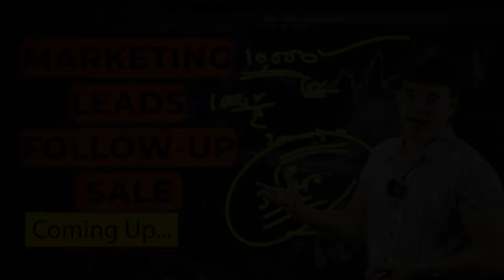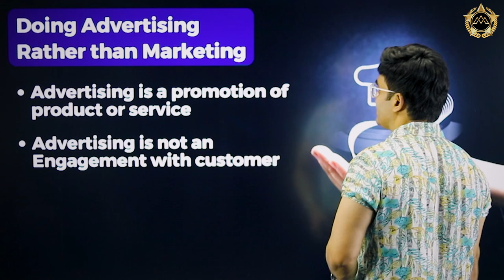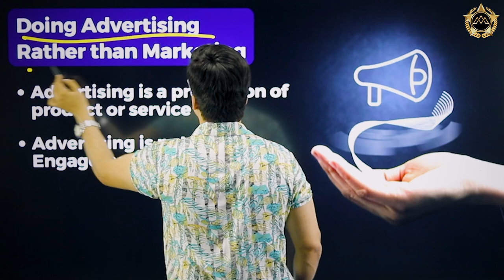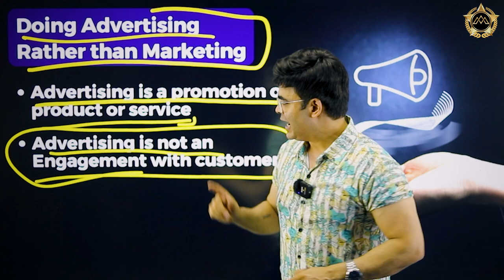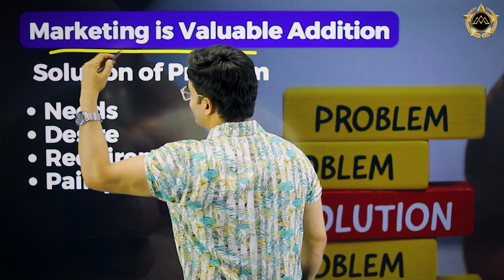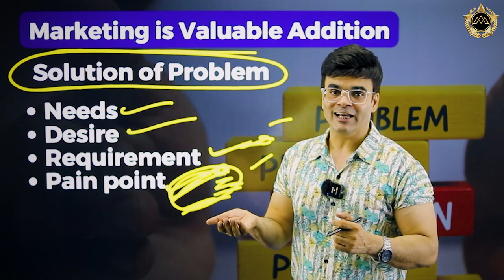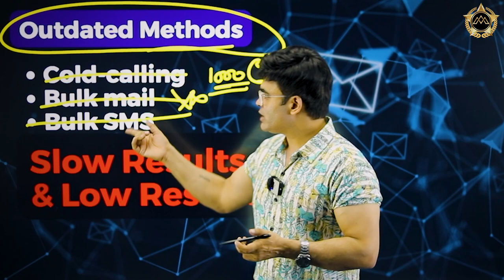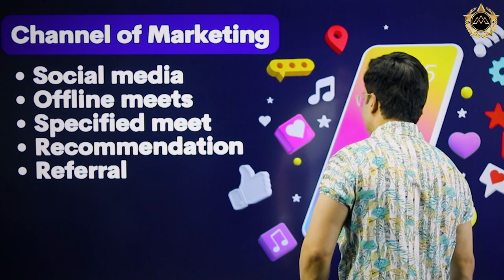Sale होगी 10 गुना ग्राहक करेगा Marketing | Proven methods By Dr Amit Maheshwari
Welcome to our YouTube video featuring Dr. Amit Maheshwari, a renowned business coach, as he shares valuable insights on marketing ideas and strategies. If you're looking for practical tips and techniques to enhance your marketing efforts and drive revenue growth, this video is a must-watch!

In this engaging session, Dr. Amit Maheshwari dives into the world of marketing, providing you with innovative ideas and proven strategies to captivate your target audience and accelerate your sales. Drawing from his extensive experience, Dr. Maheshwari unravels the secrets behind successful marketing campaigns.

Throughout the video, you'll discover a wide range of marketing ideas that can be tailored to your business, regardless of its size or industry. From traditional marketing channels to digital platforms, Dr. Amit Maheshwari explores various avenues to reach and engage your potential customers effectively.

Learn about the power of storytelling and creating a compelling brand narrative that resonates with your audience. Dr. Maheshwari explains how crafting a unique brand identity can differentiate you from competitors and establish a strong emotional connection with customers, leading to increased sales and brand loyalty.

Discover innovative digital marketing strategies, including social media marketing, content marketing, and search engine optimization (SEO). Dr. Amit Maheshwari provides practical tips on leveraging these channels to expand your reach, drive website traffic, and generate qualified leads that convert into sales.

Furthermore, explore the importance of customer relationship management (CRM) and building long-term customer loyalty. Dr. Maheshwari shares valuable insights on delivering exceptional customer experiences, implementing effective customer retention strategies, and leveraging customer feedback to continuously improve your offerings.

As the video progresses, Dr. Amit Maheshwari delves into sales boosting strategies, emphasizing the significance of sales funnels, effective sales techniques, and leveraging upselling and cross-selling opportunities. Learn how to optimize your sales process, overcome objections, and close deals successfully.

Whether you're a business owner, marketing professional, or aspiring entrepreneur, this video provides you with a treasure trove of marketing ideas and sales-boosting strategies. Dr. Maheshwari's expertise and practical advice will empower you to take your marketing efforts to new heights and achieve remarkable sales growth.

Don't miss out on this opportunity to gain valuable insights from Dr. Amit Maheshwari and revolutionize your marketing approach. Hit the play button now and unlock the secrets to effective marketing and boosting your sales!